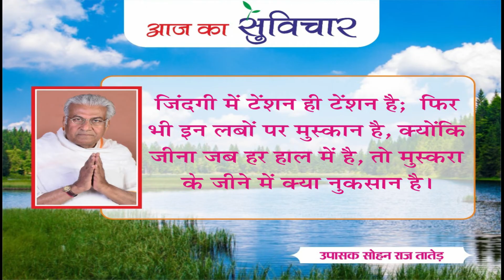आज का सुविचार (Aaj Ka Suvichar) | 29-07-2022